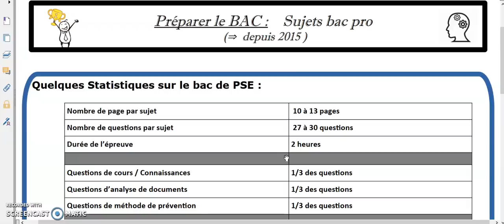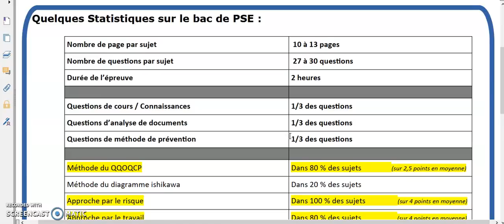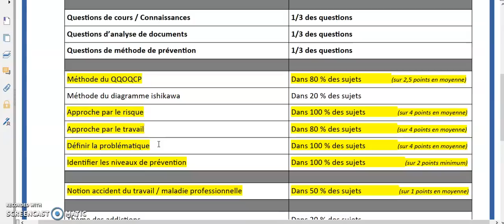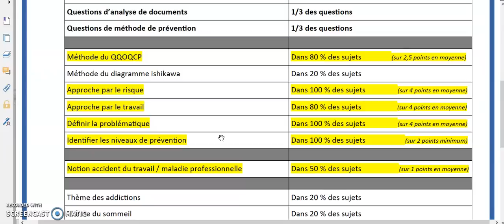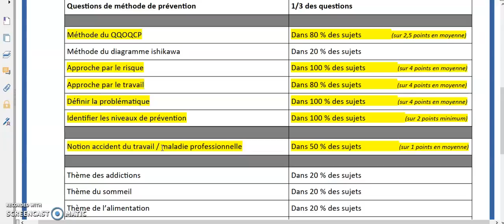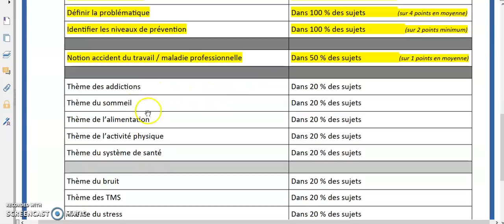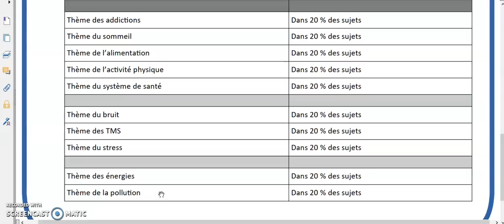Révisions PSE Bac PRO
ATTENTION !
Cette vidéo a été réalisée pour le bac 2021.
Je vous conseille de regarder les 3 vidéos suivantes mieux adaptées pour le BAC à partir de juin 2022.

quelques pistes pour réviser efficacement l'épreuve de PSE ( prévention Santé Environnement ) de bac pro.